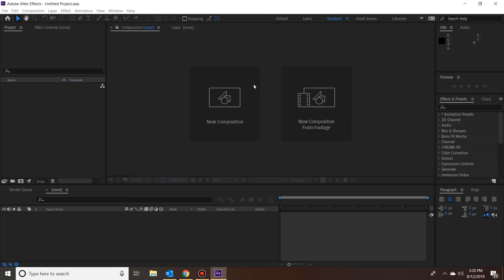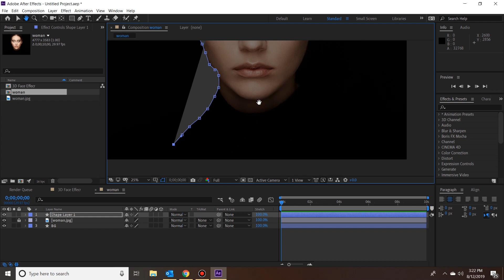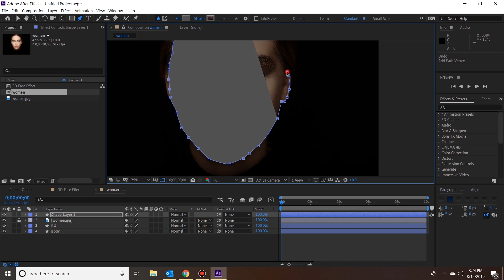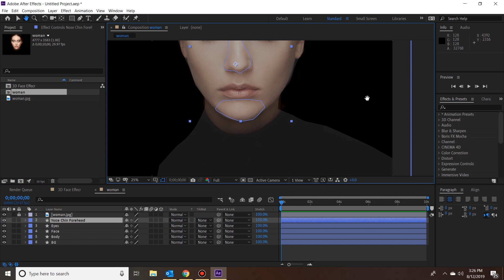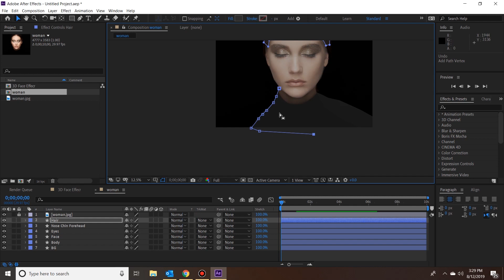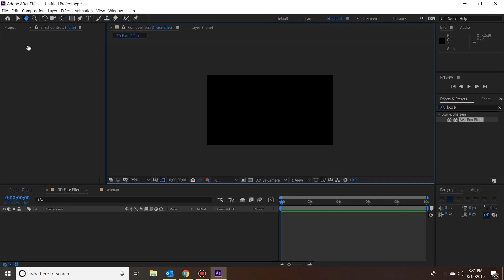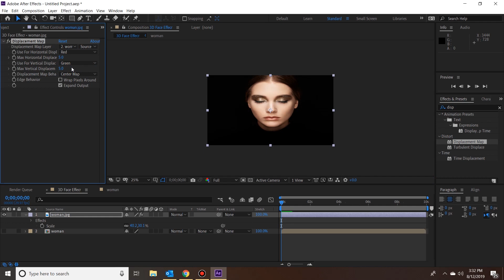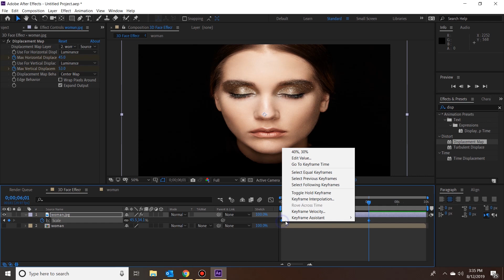Make Your Photos 3D! - 3D Face Effect in After Effects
Make Your Photos/Images 3d! - 3D Face Effect in After Effects